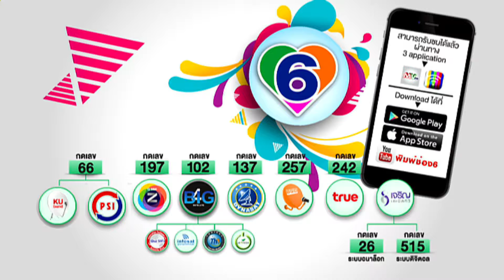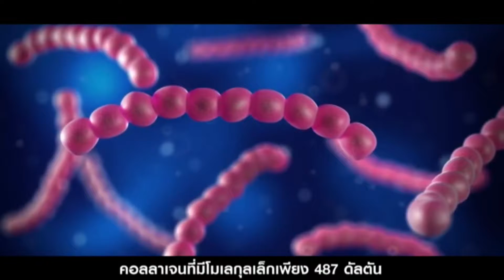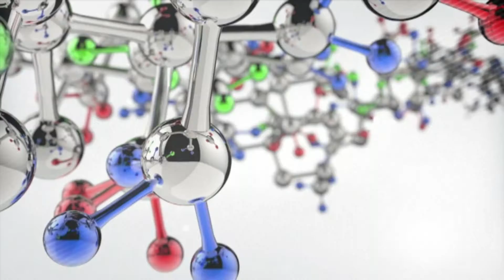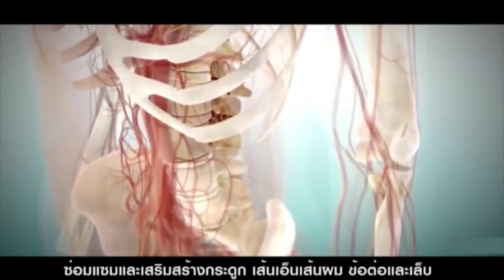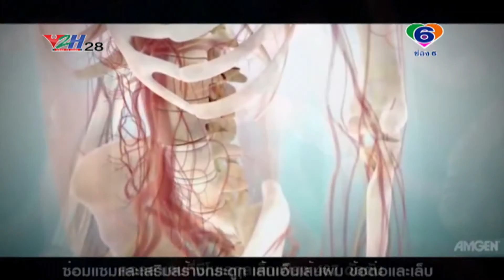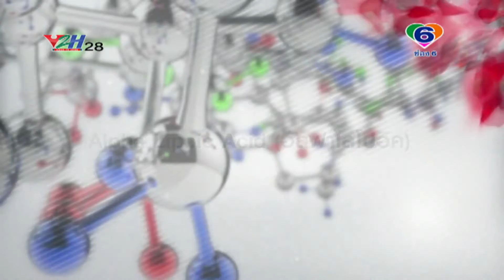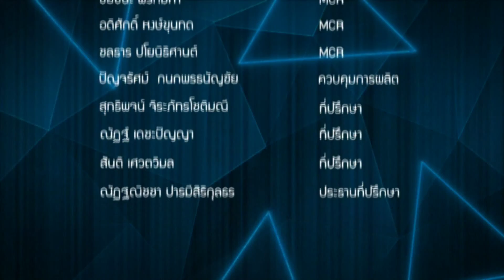Fashion in style 30-10-61